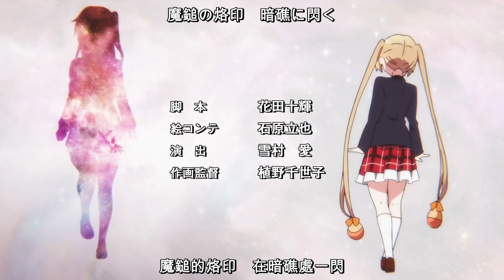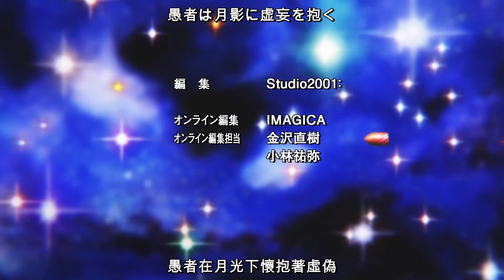中二病でも恋がしたい！戀 ED / 中二病也想談戀愛！戀 ED - Van!shment Th!s World (中日歌詞)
作詞 / 作曲 / 編曲 - ZAQ
歌 - Black Raison d'être
(小鳥遊六花 ( 内田真礼)／丹生谷森夏 (赤﨑千夏)／五月七日くみん (浅倉杏美)／凸守早苗 (上坂すみれ))